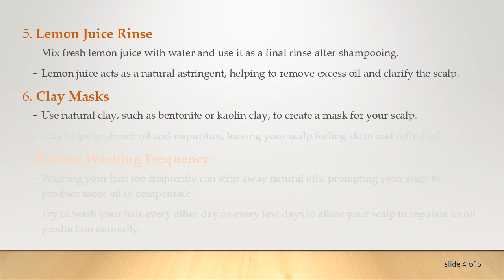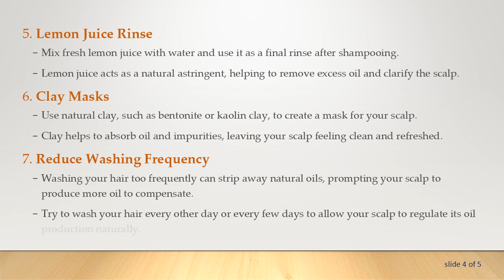Natural Ways to Combat Oily Hair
Learn effective natural methods to manage and reduce oily hair without harsh chemicals or excessive washing. Discover tips for maintaining a healthy balance for your scalp and hair.
If you've struggled with oily hair, you know the frustration of constantly battling that greasy, weighed-down feeling. While it's tempting to reach for harsh chemical-laden products to strip away the oil, these can often exacerbate the problem by prompting your scalp to produce even more oil. Fortunately, there are several natural methods you can try to restore balance to your scalp and hair. Here are some effective strategies:

Apple Cider Vinegar Rinse

Dilute apple cider vinegar with water (about 1 part vinegar to 2 parts water) and use it as a final rinse after shampooing.

The acidity of the vinegar helps to balance the pH of your scalp, reducing oiliness without stripping away natural oils.

Baking Soda Treatment

Mix a tablespoon of baking soda with water to form a paste.

Gently massage the paste into your scalp, then rinse thoroughly.

Baking soda helps to absorb excess oil and remove impurities from the scalp.

Apply pure aloe vera gel to your scalp and hair.

Aloe vera has natural astringent properties that can help to reduce oiliness while soothing the scalp.

Add a few drops of tea tree oil to your shampoo or dilute it with water and use it as a scalp treatment.

Tea tree oil has antimicrobial properties that can help to regulate oil production and keep the scalp clean.

Lemon Juice Rinse

Mix fresh lemon juice with water and use it as a final rinse after shampooing.

Lemon juice acts as a natural astringent, helping to remove excess oil and clarify the scalp.

Clay Masks

Use natural clay, such as bentonite or kaolin clay, to create a mask for your scalp.

Clay helps to absorb oil and impurities, leaving your scalp feeling clean and refreshed.

Reduce Washing Frequency

Washing your hair too frequently can strip away natural oils, prompting your scalp to produce more oil to compensate.

Try to wash your hair every other day or every few days to allow your scalp to regulate its oil production naturally.

Avoid Over-Conditioning

While conditioner is essential for keeping your hair hydrated, using too much or applying it directly to the scalp can contribute to oily hair.

Focus conditioner on the lengths and ends of your hair, avoiding the scalp area.

By incorporating these natural remedies into your hair care routine and making some simple adjustments, you can effectively manage oily hair without resorting to harsh chemicals. Remember to be patient and consistent, as it may take some time for your scalp to adjust to these changes and regulate its oil production accordingly.